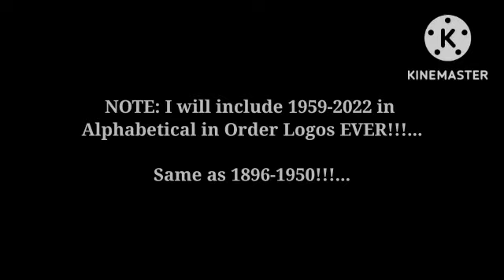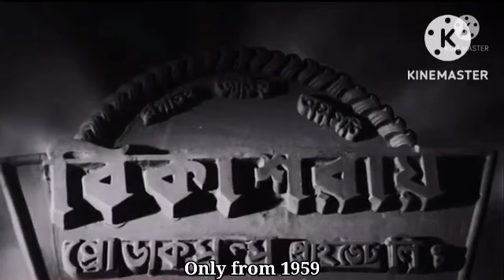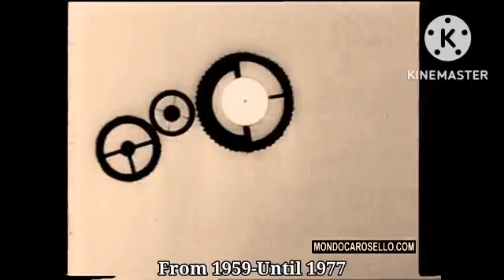Logos Between 1951-2022 (Part III)